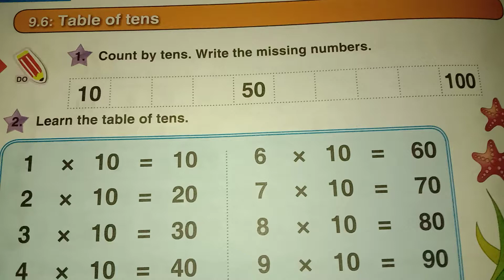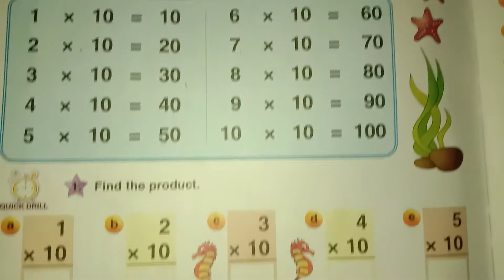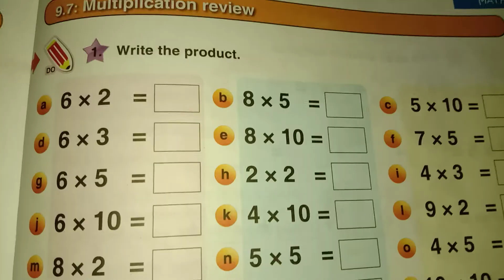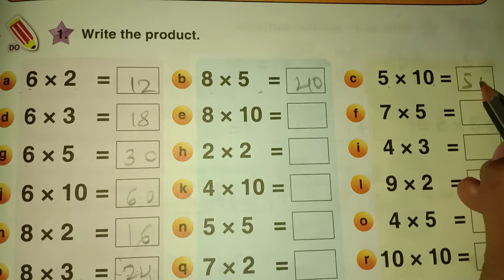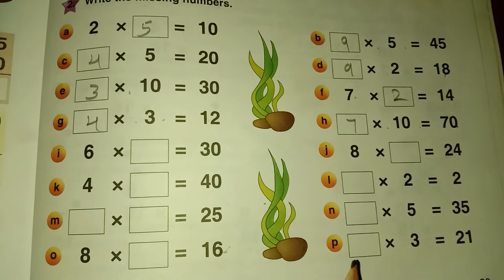CBSE--CLASS --1 Maths--Multiplication